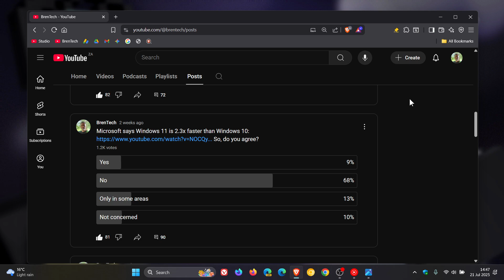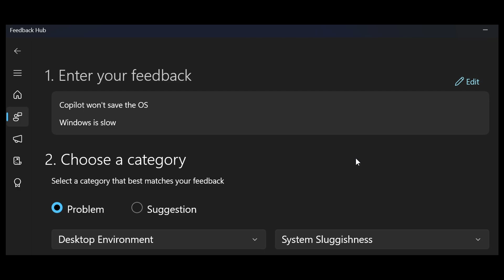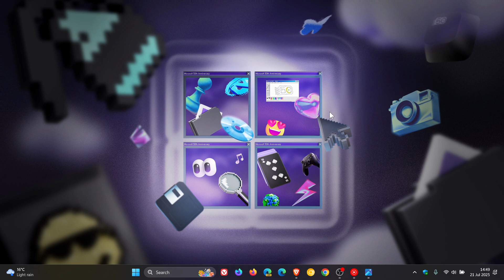Microsoft's Commitment: Windows 11 25H2 Will Be FAST!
In the latest Dev and Beta builds, Microsoft is introducing the ability to auto-generate system logs when the OS notices system performance issues.